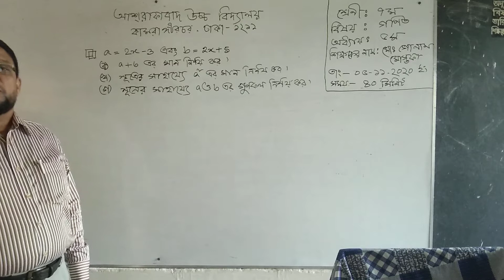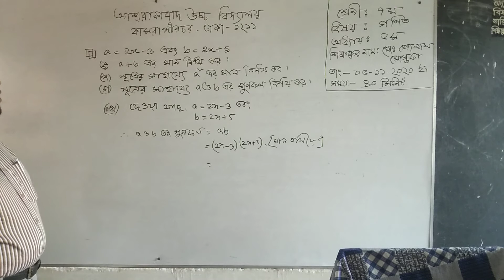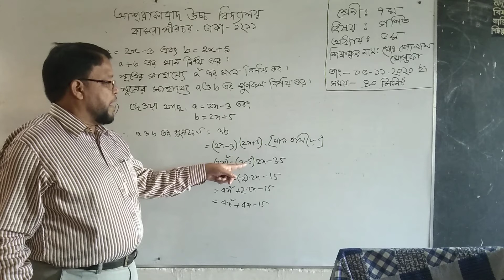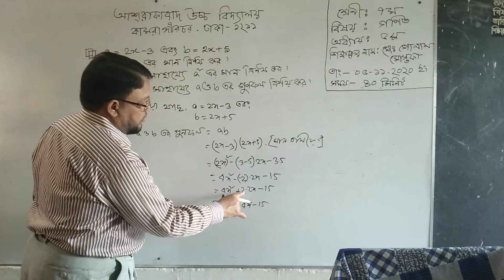Class:7 Subject: Math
Md. Golam Mostofa
Sinior Assistant Teacher
Ashrafabad high school